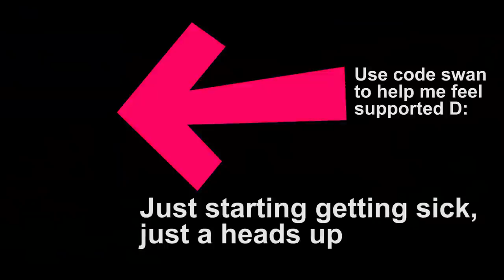Trying out the "Visualize Sound Effects" setting...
Trying the visualize sound effects setting